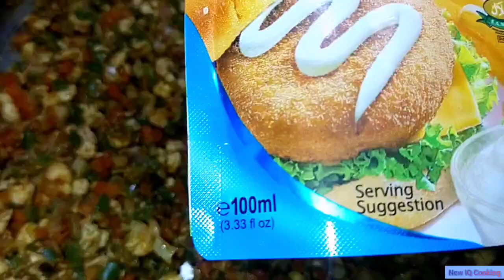Aftar Special || Quick Easy Snack || Oven Without Oven Baked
New IQ Cooking Channel 💓
Hello Guy's
In this video I m going to teach you guys how to make aftar special quick easy snacks recipe without oven and in oven  with simple method at home.
Queries ?
Aftar Special Snack ?
Quick Easy snack recipe ?
Instant Baked snacks ?
Chicken Bread Recipe ?
Hashtags !